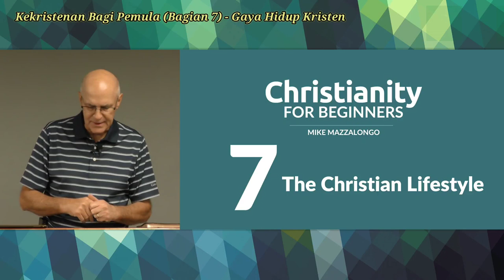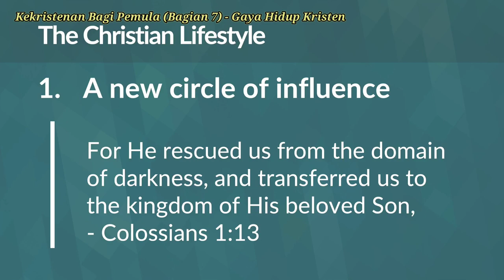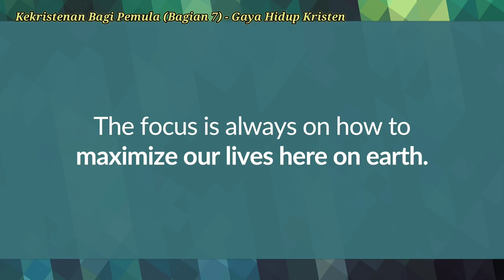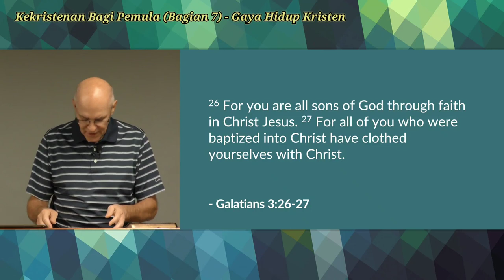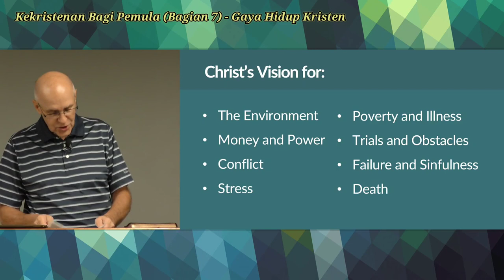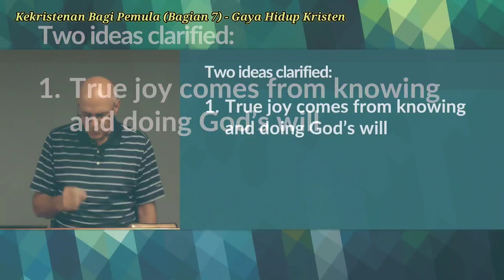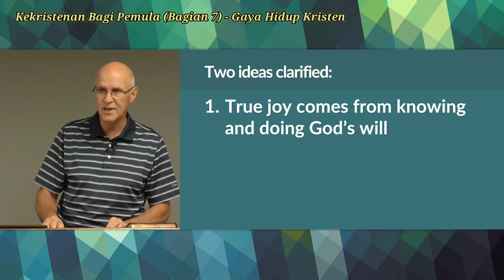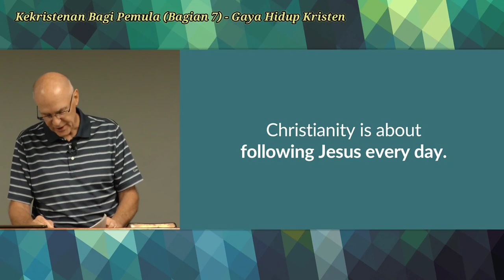Kekristenan Bagi Pemula (7 of 7) – Gaya Hidup Kristen (tersedia subtitel Indonesia)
Selamat datang dalam pelajaran tentang kekristenan, pengajaran ini dirancang untuk mereka yang kurang mengenal/memahami ajaran Yesus Kristus, maupun penyegeran bagi mereka yang sudah mengenal/memahaminya.

Setiap pelajaran membahas konsep dasar dalam agama Kristen membantu para pemula dalam memahami dasar-dasar kekristenan dan menjelajahi keyakinan yang mendasari jutaan orang di seluruh dunia.

Semoga pengajaran ini menjadi sumber inspirasi, pengetahuan, dan penghiburan bagi Anda. Teruslah mencari, bertanya, dan tumbuh dalam iman Anda, karena kehidupan Kristen adalah perjalanan yang penuh arti dan keajaiban.

Tuhan memberkati Anda. Amin

Sumber asli:
oleh Mike Mazzalongo  (BibleTalk tv)